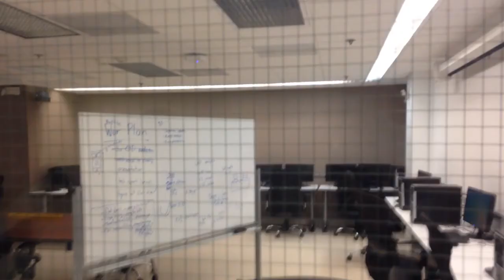West Coast College Tour: Pomona and Harvey Mudd